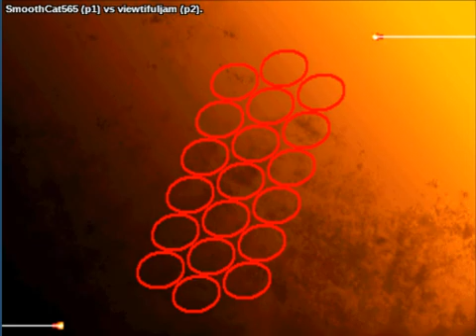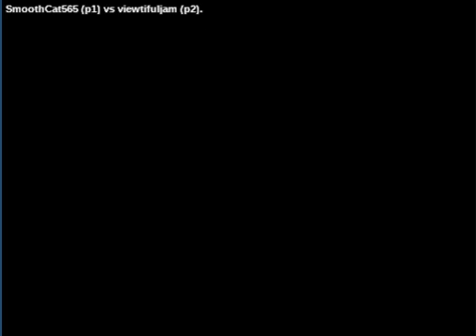Street Fighter III: 3rd Strike: (us) SmoothCat565 vs (ca) viewtifuljam - 2020-05-11 03:14:41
(us) SmoothCat565 vs (ca) viewtifuljam - 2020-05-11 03:14:41
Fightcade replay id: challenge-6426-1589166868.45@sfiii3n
SmoothCat565: alex, viewtifuljam: ken  - 0:00:12
alex vs ken

SmoothCat565: alex, viewtifuljam: ibuki  - 0:02:20
alex vs ibuki

SmoothCat565: alex, viewtifuljam: ken  - 0:02:40
alex vs ken